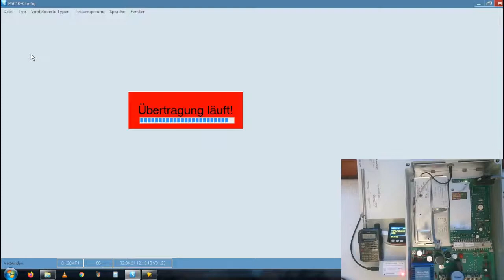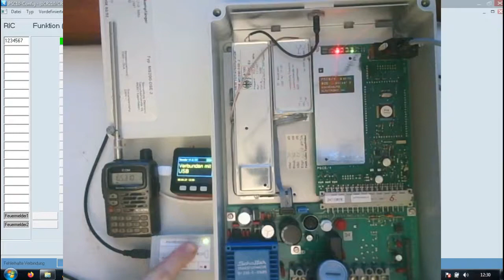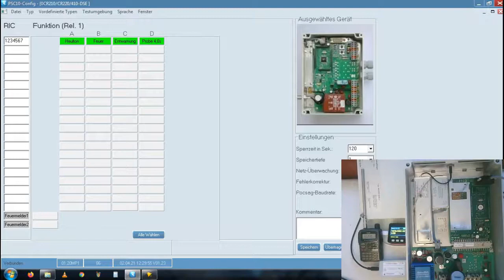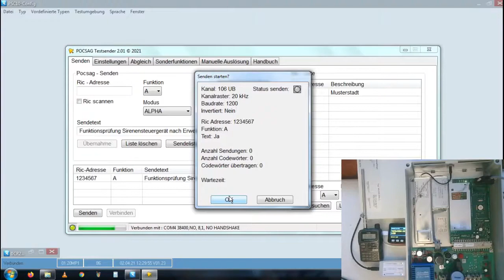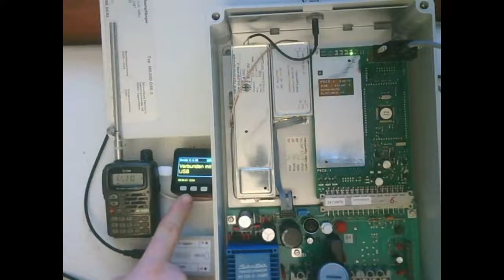MS 200-DSE-2 für Luftschutzsirene - Einrichtung und Testlauf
Hallo liebe Zuschauer, Abonennten und Besucher meiner YouTube-Seite.

An dieser Stelle wünsche ich euch ein schönes Osterfest.

Am Gründonnerstag habe ich ein weiteres Gerät für mein Sammelsurium an Sirenentechnik bekommen - und zwar einen Sonnenburg MS 200-DSE-2. Der muss natürlich erst mal meinen Ansprüchen angepasst und getestet werden.

Da wohl nur die Wenigsten von euch wissen, wie man so ein Gerät einrichtet und prüft, zeige ich euch die Arbeitsschritte in diesem Video. Bei den alten analogen Sirenensteuerempfängern werden die Rufadressen (5-Tonfolgen nach ZVEI) mit Lötfahnen eingerichtet und die Sirenensignale sind fest vorgegeben. Bei den neuen Sirenensteuerempfängern werden 5-Tonfolgen (analog) bzw. RICs (digital) und Sirenensignale per Software eingerichtet.

Zur Einrichtung des MS 200-DSE-2 verwende ich die Software PSC10-Config in Kombination mit dem Programmierkabel von Sonnenburg. Damit lassen sich alle Sonnenburg-Sirenensteuerempfänger mit Serieller DB15-Schnittstelle einrichten, egal ob analog (5-Tonfolge) oder digital (RIC via POCSAG)

Für den Funktionstest kam der POCSAG-Tester vom YouTuber oliver229 zum Einsatz. Ich verwende die momentan neueste Ausführung mit Display... Auf der YouTube-Seite von oliver229 ist noch die Vorgängerversion ohne Display zu sehen. Er baut diese POCSAG-Tester selbst und man kann auch welche von Ihm beziehen.

Ich werde den DSE noch mit einem Spezialquarz auf den Freenet-Funk umrüsten und dann zu Vorführzwecken an meiner Oldtimer-Sirenenschaltanlage von 1963/64 installieren. So kann ich dann mit dem Prüfsender die Sirenenschaltanlage so vorführen, wie es bei einem eingehenden Alarm im Normalfall ablaufen würde. Meine Oldtimer-Sirenenschaltanlage ist dann auch vollständig - Ich habe alle Alarmauslösemethoden verbaut: Funk analog 4m, Funk digital 2m (POCSAG), Taktwerk extern, Taktwerk intern im Sirenenschaltkasten, Sirenenschaltkasten S57, Handfeuermelder und Postrelais.

Gerne richte ich mit der Programmiersoftware auch Sirenensteuerempfänger für andere Sammler von Sirenentechnik oder für Feuerwehren ein - völlig UNENTGELTLICH versteht sich! Ich habe die Patenschaft für eine alte und sehr seltene Luftschutzsirene übernommen und daher ist es mehr als angebracht, auch anderen Sirenenstellen unterstützend zur Seite zu stehen - Das ist meine Handwerksphilosophie.

Wenn ich für jemanden einen Sirenensteuerempfänger einrichten oder um weitere Rufadressen, etc. ergänzen soll, schickt mir das Teil mit einem frankierten Rücksendeschein und einer Notiz zu den Anpassungswünschen in einem Paket zu und ich sende es nach erfolgter, wunschgemäßer Anpassung wieder zurück. Bei fest verbauten Sirenensteuerempfängern komme ich mit meiner Ausrüstung auf Wunsch auch zum Sirenenstandort, z.B. ins Feuerwehrgerätehaus, und mache die Anpassungen dort.